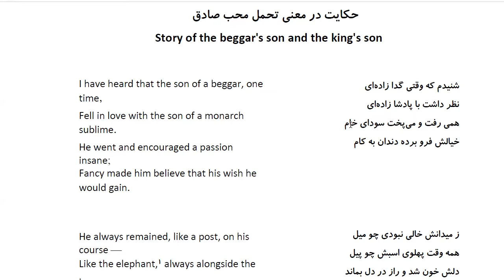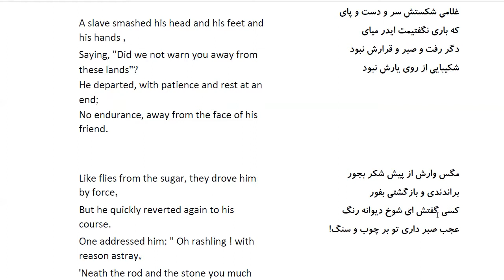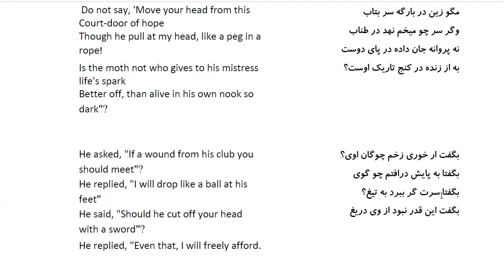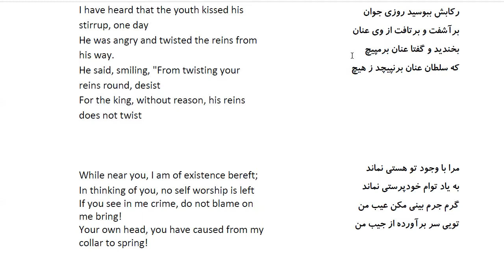Bustan: In Farsi with English Translation-Part 92: حکایت در معنی تحمل محب صادق